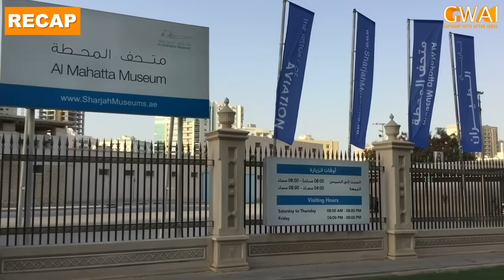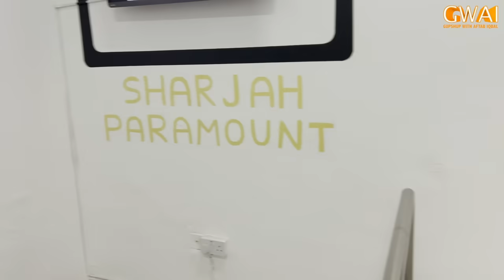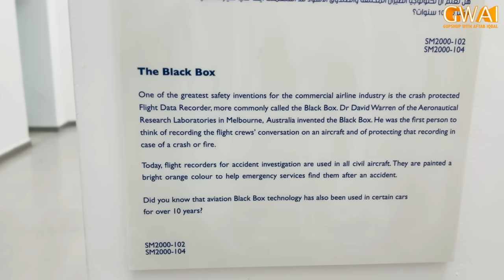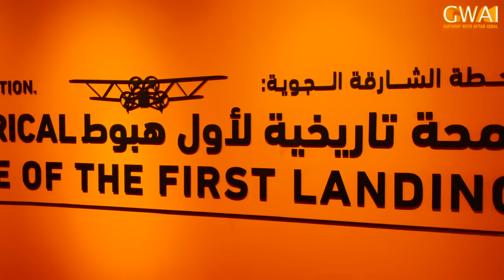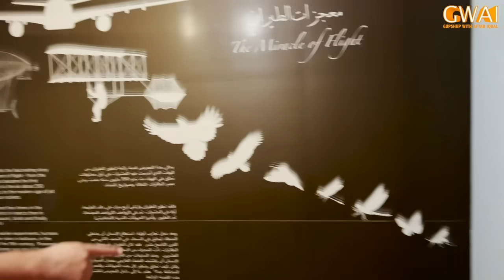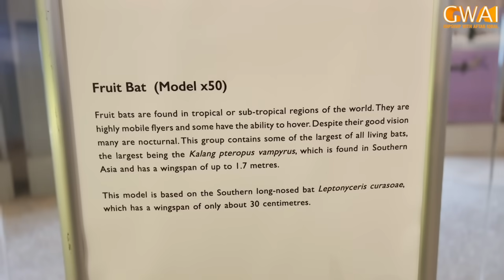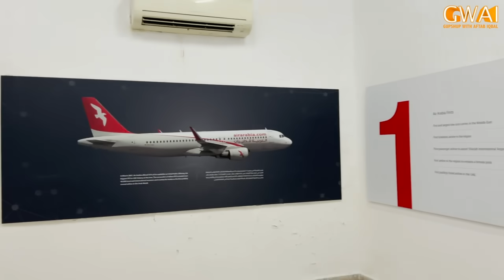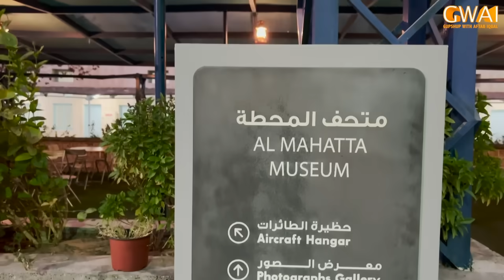Aftab Iqbal and Khabarhar Team's Exclusive Vlog | Al Mahatta Museum (UAE's Oldest Airport) | Part 2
​​#​​​​​Trending AftabIqbal​​​​​​​​ Khabarhar Khabardar​​​​​​​​ GWAI​​​​​​​​ AmanullahKhan​​​​​​​​ AghaMajid​​​​​​​​ HoneyAlbela​​​​​​​​ SaleemAlbela​​​​​​​​ BabbuRana​​​​​​​​ NasirChinyoti​​​​​​​​ RubiAnam​​​​​​​​ Khabaryar​​​​​​​​

Babbu Rana | Dr Arooba | Asad Kaifi | Zafri Khan | Azhar Rangeela | Saleem Albela | Honey Albela | Agha Majid | Nasir Chinyoti